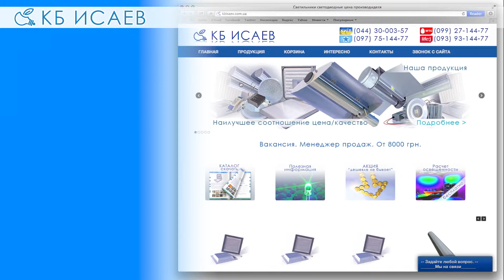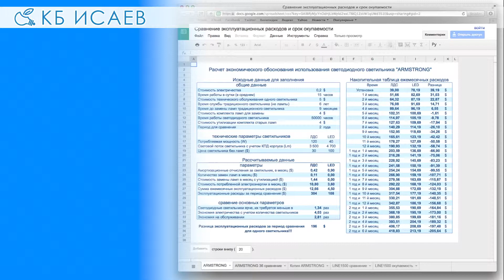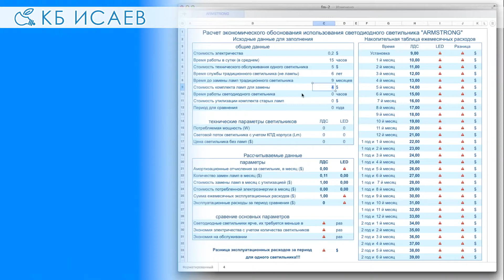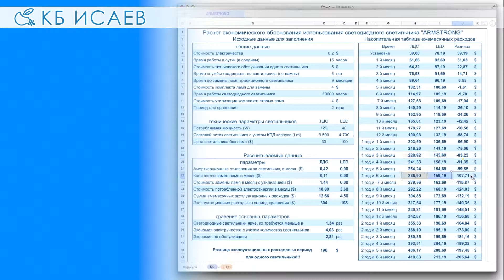Как расчитать окупаемость светодиодных светильников. "КБ ИСАЕВ"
Как произвести расчеты эксплуатационных расходов и срока окупаемости сетодиодных светильников с помощю интеракивной таблици от "КБ ИСАЕВ"